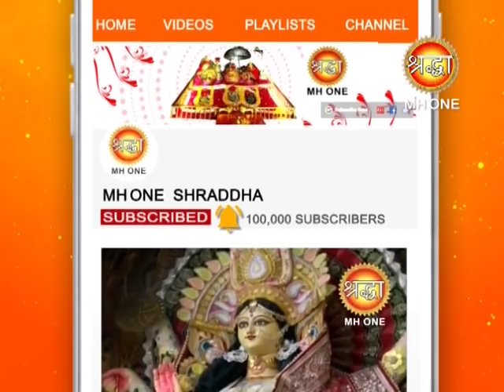मां की इस आरती में छुपा है मां की शक्तियों का रहस्य